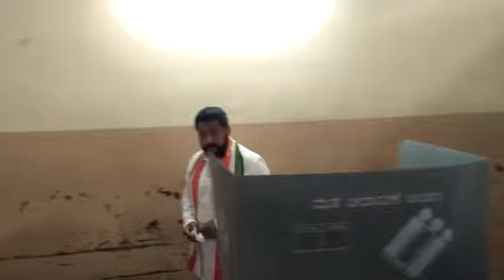BP9 NEWS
BP9 is Karnataka's leading regional language NEWS portal, and You Tube Channel.